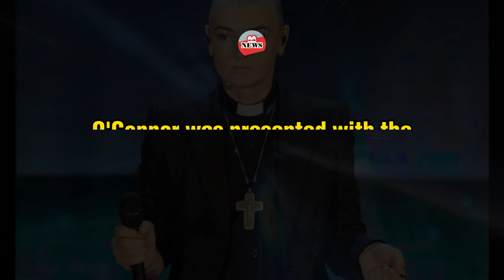Sinead O' Connor's Death life and short biography.